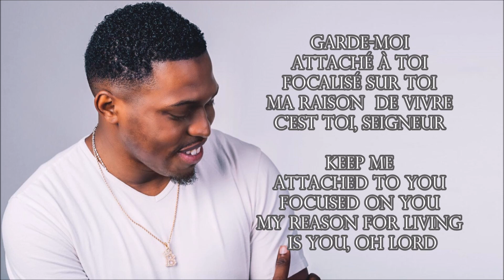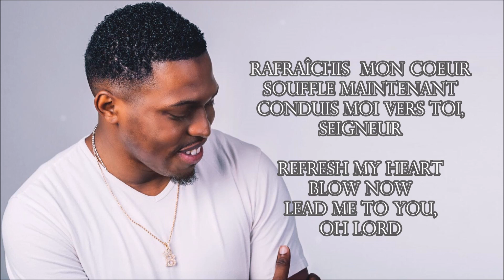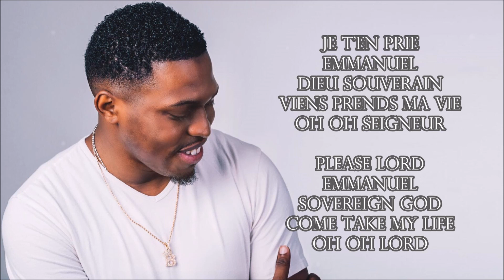RAFRAICHIS MON COEUR BRADLEY J MUTTER & NEW SEASON By EydelyWorshipLivingGodChannel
Famille soutenons  notre frère  dans son projet :
Auteur Compositeur : Bradley J. Mutter
Choeur : New Season
Production & Management : TB Unlimited Music Entertainment